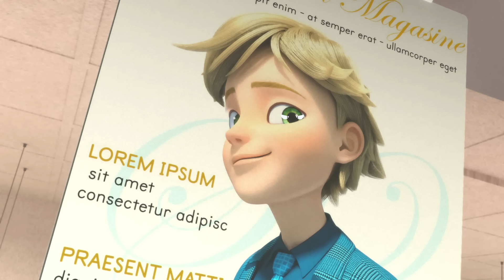Optigami | Miraculous Ladybug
Shadow Moth creates a fearsome supervillain while Marinette and Adrien can't transform into Ladybug and Cat Noir and Mayura creates a powerful sentimonster: Optigami.

Watch Miraculous: Tales of Ladybug & Cat Noir on Disney Channel and in DisneyNOW!

The series revolves around modern-day Paris and teenagers Marinette Dupain-Cheng and Adrien Agreste who transform into superheroes when evil arises. Marinette and Adrien transform into their superhero personas, Ladybug and Cat Noir respectively, using magical jeweled objects known as the Miraculous. Not knowing each other's true identities, the two work together to protect Paris from the mysterious villain, Hawk Moth, who covets and attempts to steal their powers by using his akumas, butterflies infused with negative energy, to transform Paris' everyday citizens into supervillains when they go through negative emotions.